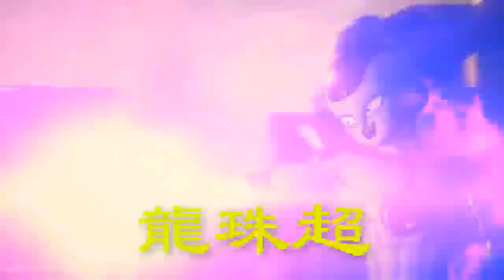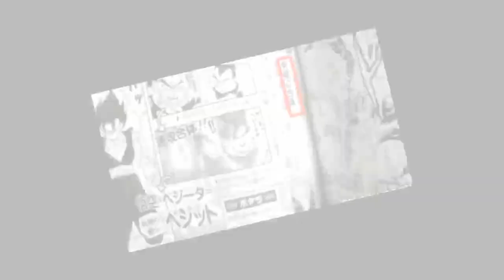龍珠超：貝吉特和悟吉塔，客觀來說到底誰的力量更強？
《龍珠》中的兩大終極戰士，至少從現階段來看，這孫悟空和貝吉塔合體後的力量，是沒有什麼人能夠與之抗衡的，不過這也就產生了一個自相矛盾的說法，那就是同樣都是孫悟空和貝吉塔合體後誕生的戰士，那麼貝吉特和悟吉塔，究竟誰的武力值更高呢？關於這種說法，想必每個人的答案都是不同的，在粉絲中更是流傳著「悟吉塔沒輸過，貝吉特沒贏過」的說法，那麼到底哪個是對的呢？